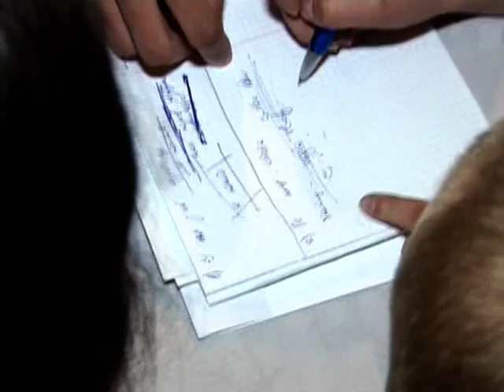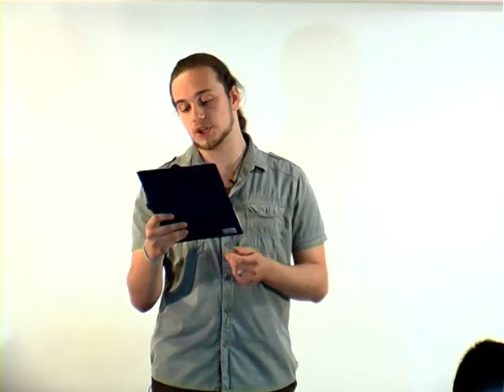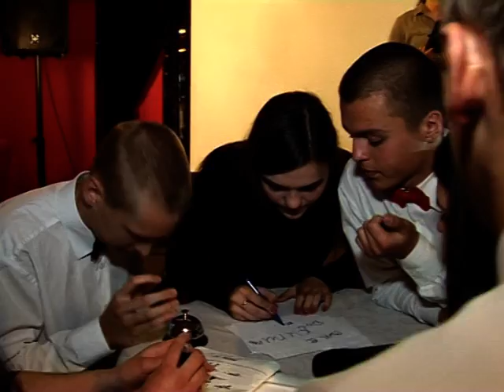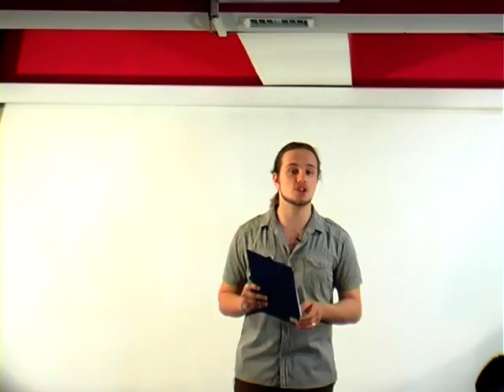"Ігри інтелекту". Третій сезон. Третя гра.